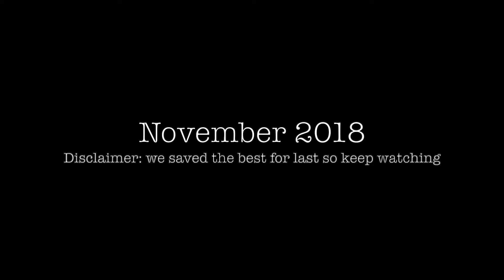Rube & Sav's Thrift Fashion Show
idk why the quality is so shitty

song: pineapple skies - miguel